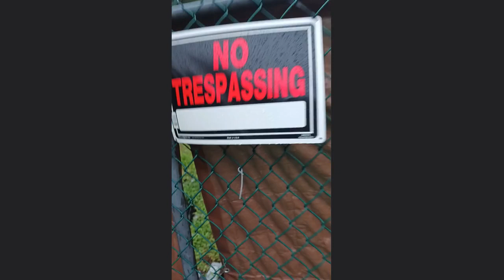Lay It Down Part 2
Still Searching